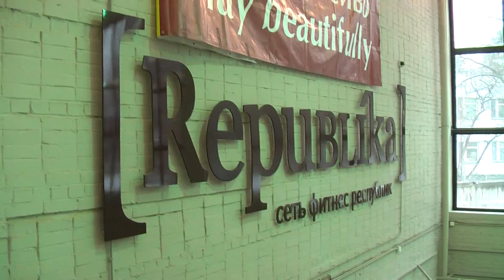Настольный Хоккей 2.MTS